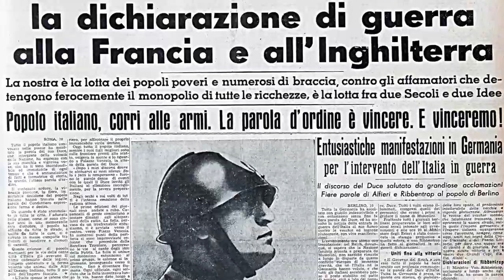Francesco Paolantoni e le donne: «Non ho mai creduto nel matrimonio, vivo con Luisa»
L’attore comico napoletano, Francesco Paolantoni, apre le porte della sua abitazione alle telecamere del Mattino. Pronti a leggere esclusive rivelazioni? Una ricca raccolta di libri sul teatro, quadri d’arte contemporanea, oggetti che parlano dell’identità partenopea e un terrazzo mozzafiato. Così, una volta scelto dove iniziare a parlare della sua vita e della sua carriera, parte l'intervista a tu per tu. Paolantoni deve molto a Napoli, la sua professione di attore comico è nata qui: «La città regala un costante arricchimento soprattutto a chi fa questo mestiere. Napoli ha il Vesuvio, per cui è una metropoli energica, che infonde grandi vibrazioni - continua Francesco - È una città teatrale per eccellenza, la lingua napoletana è una lingua teatrale per  eccellenza; il teatro nasce a Napoli con la Commedia dell'arte, per cui vivere qui, ed io non mi sono mai spostato, è un insegnamento continuo».

A metà degli anni '70 si iscrisse alla Scuola d'Arte Drammatica del Circolo Artistico di Napoli, per poi iniziare a recitare - per oltre un decennio - in varie compagnie teatrali. L’apice della sua carriera l’ha raggiunto a metà degli anni '90 grazie ai vari personaggi presentati nella trasmissione condotta dalla Gialappa's Band “Mai dire Gol”, insieme alle partecipazioni a “Quelli che il calcio” quando a condurre il programma era Fabio Fazio. Sono trascorsi diversi anni rispetto agli esordi. Come trovi Napoli? La vedi cambiata? Migliorata? «La mentalità napoletana no, purtroppo no. C'è una percentuale di cittadini che continua ad avere un atteggiamento autolesionistico - chiosa l'attore - Non riusciamo a tutelare e a migliorare le cose belle che abbiamo. Manca una mentalità imprenditoriale. Ma sta di fatto che rispetto a Roma, che per certi versi è regredita, Napoli è sicuramente cresciuta e migliorata molto».